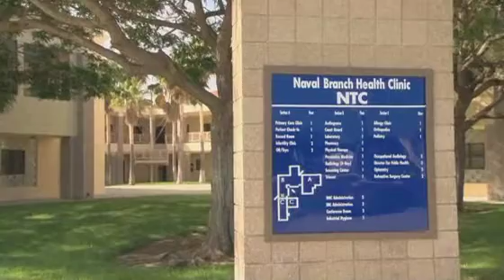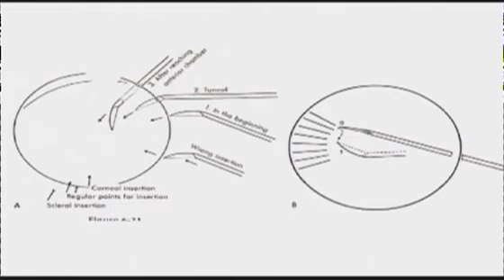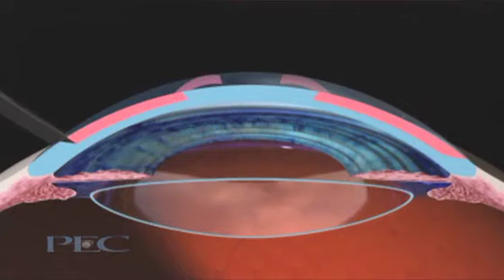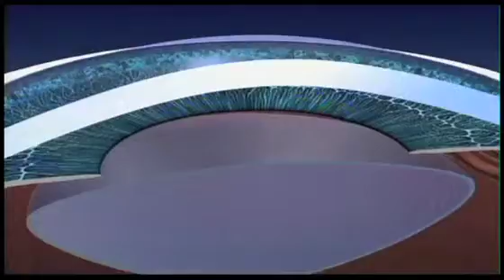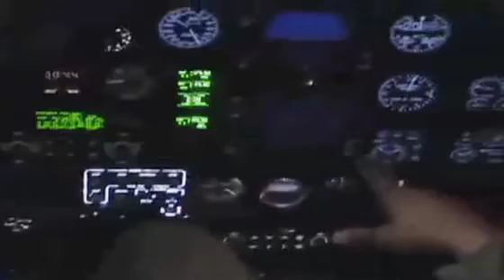Laser Vision Correction for the US Military -- Part 2 of 3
In this segment, learn more about the initial clinical trials conducted on Navy Seals through refractive surgery. Dr. Steven Schallhorn found that not only was vision enhanced, but it also led to better performance. Over the past 10 years, over 200,000 soldiers have opted for refractive surgery.